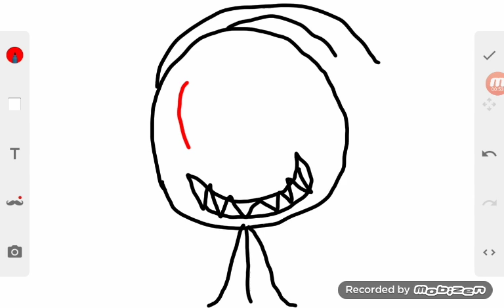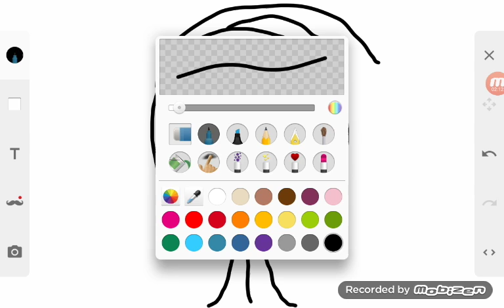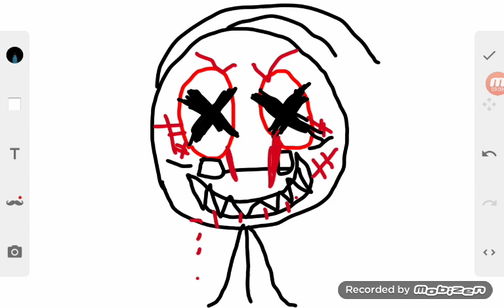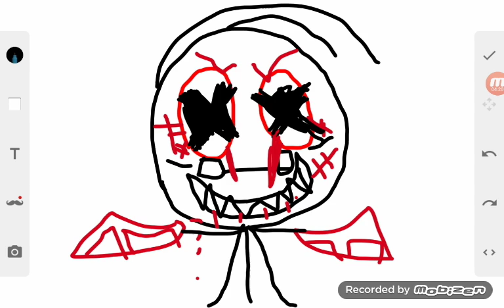I Draw:Me (Robin) As A Creepypasta